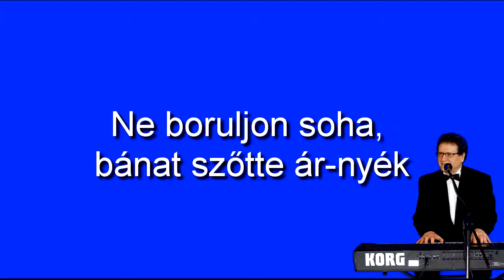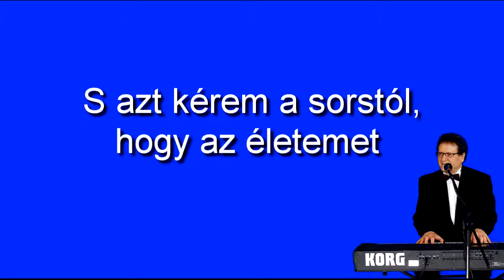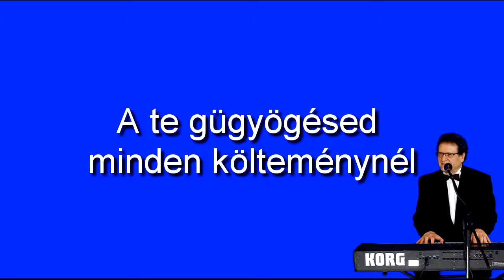Magyar nóta karaoke- Kicsi napsugaram